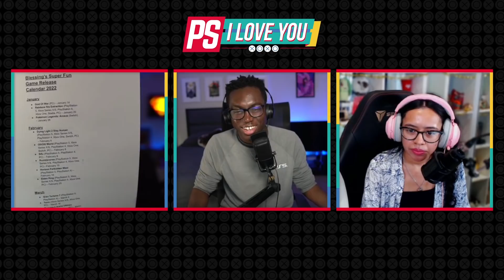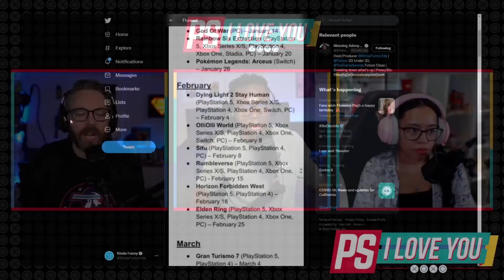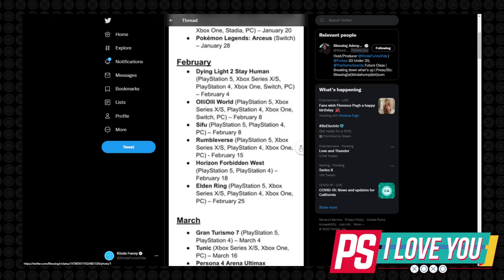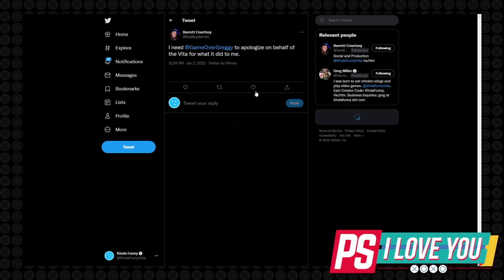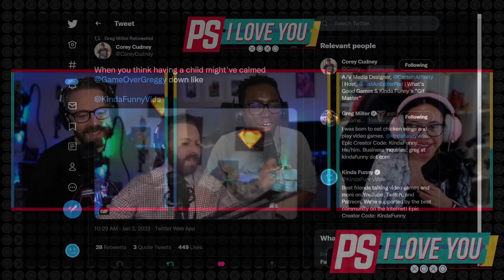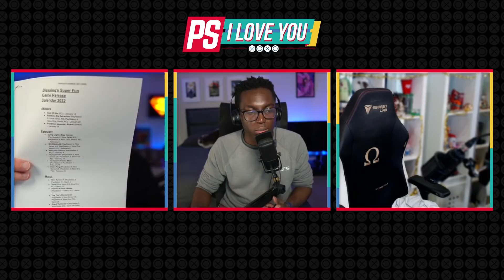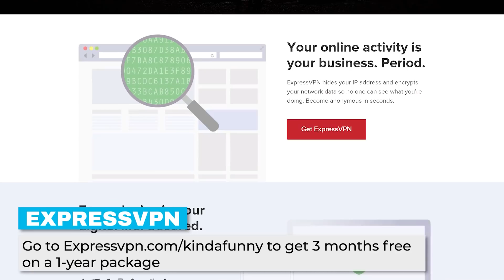PlayStation 2022 Predictions - PS I Love You XOXO Ep. 101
to find out how Upstart can lower your monthly rate.

to get 3 months free on a 1-year package.

Greg's back, so Blessing, Janet, and him get to predicting what PlayStation is going to do this year!

Time Codes -
00:00:00 - Start
00:10:55 - Housekeeping & Greg’s Excitement for Elden Ring
00:17:35 - Bless’ Bullshit List
00:27:47 - Predicting PlayStation's 2022
01:06:49 - Ads
01:09:53 - What is PlayStation Spartacus? Will It Succeed?
01:36:48 - PS Now for January
01:44:01 - Whatcha Playin?
01:57:27 - “What’s the oldest game on your gaming backlog that you still think you’ll get around to one day?” - Michael Cardenas